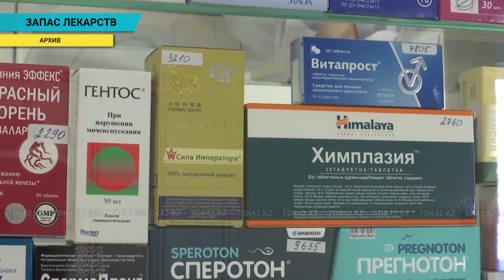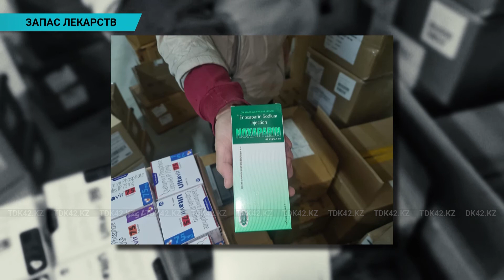В ЗКО создан лекарственный запас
В Уральске создан необходимый запас лекарств на случай второй волны коронавирусной инфекции. В аптеках их хватит на один месяц, трехмесячный запас медицинских препаратов содержится на складах. В социально-предпринимательской корпорации «AQJAIYQ» отметили, что при составлении списка лекарственных средств ими учитывался опыт первой волны вспышки COVID-19.